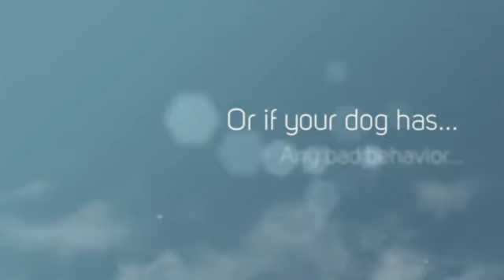Basset Hound Puppy Training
Probably you need some Basset Hound information if you want to train your dog appropriately. Well, it's obvious that if you want to educate your lovely dog then you must to know some things about it...

For example, do you know that the Basset Hound is a dog with lots of energy? It needs to run and play and make lots of exercice to be calm and quiet. Or, you know, the Basset Hound learns better if you praise it, not if you punish it.

Well, you need some Basset Hound information to train your dog, of course, but don't worry: you can find everything you need just right here.